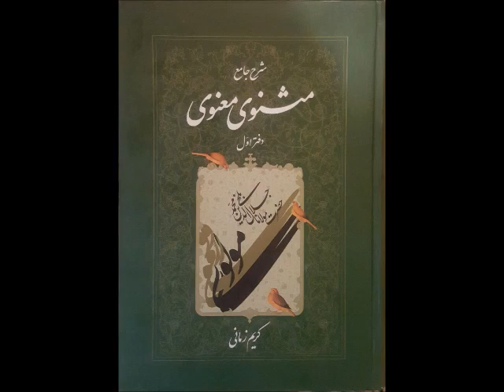masnavi manavi/ bashi 2 راڤه‌ی شمشاڵنامه‌ی مه‌ولانا به‌شی دووه‌م - ماڵی یۆگای هه‌ناسه‌